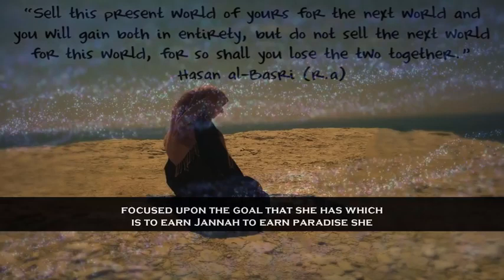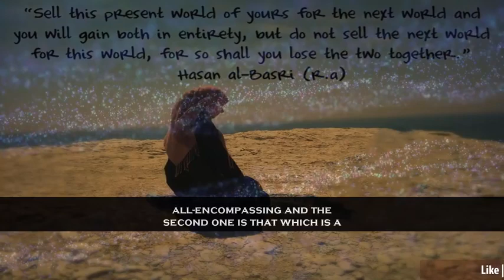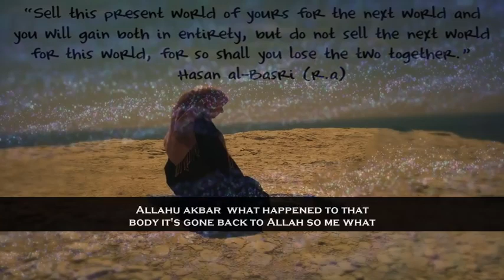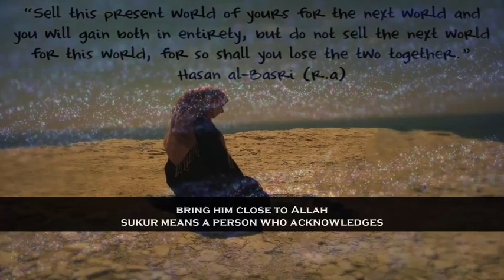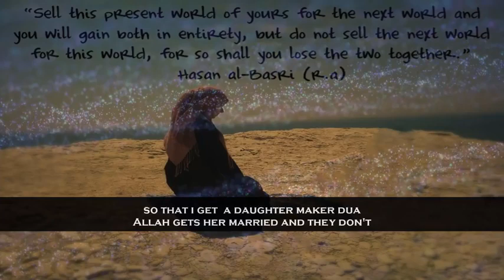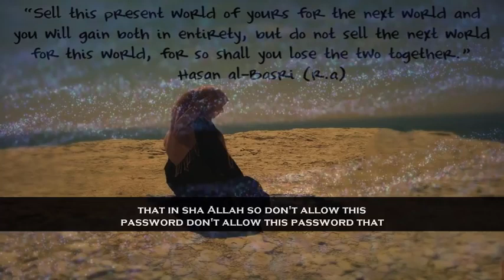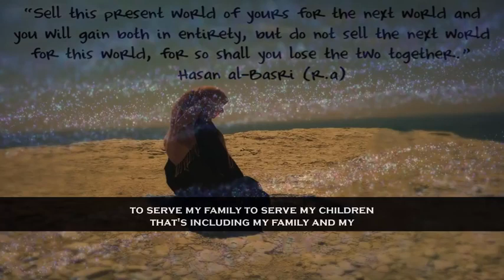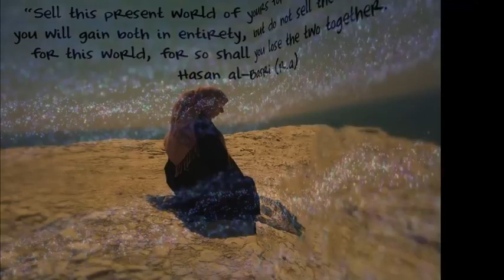Mufti Menk ~ What Makes A Believing Woman So Special